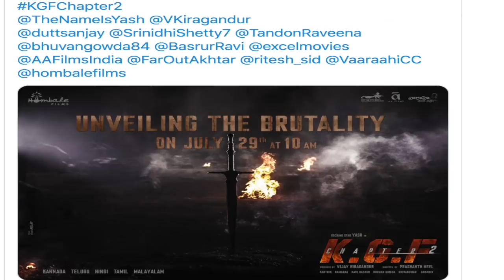KGF 2 | 61Interesting Facts | Yash | Sanjay Dutt | Raveena Tandon | Srinidhi| Prashanth Neel